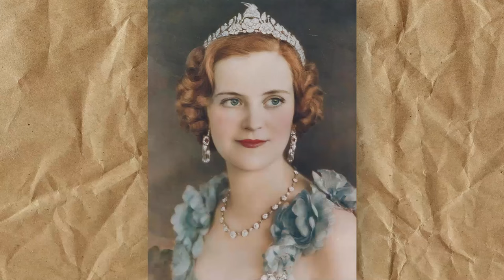The diamond goat tiara of the most beautiful Balkan queen Geraldine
Among the most original jewels, which are almost unknown to the general public, I would like to single out the diamond tiara of the only Albanian queen Geraldina. The wife of Zogu the First ruled with him for only one year. But she was so beautiful that the memory of her remained in the hearts of the people of the Balkans for many years.